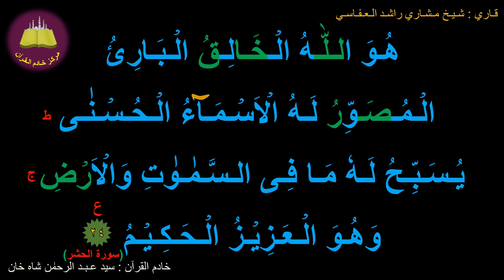Memorize 059-Surah Al-Hashr (complete) (10-times) Repetition